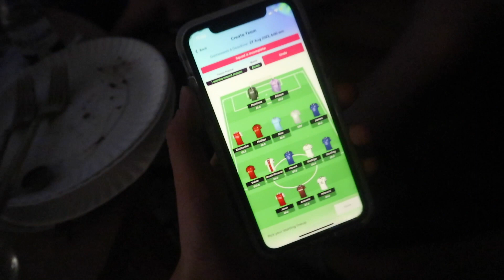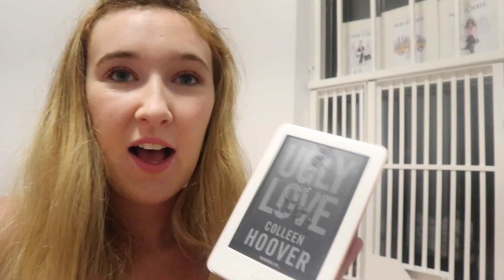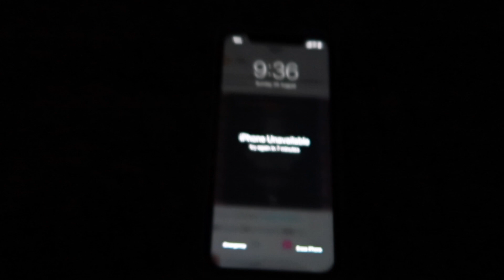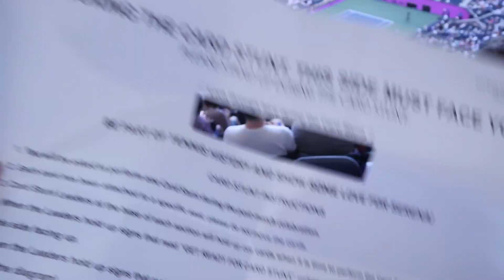Harry Styles at MSG, US Open and Birthdays ~ Big Apple Alice